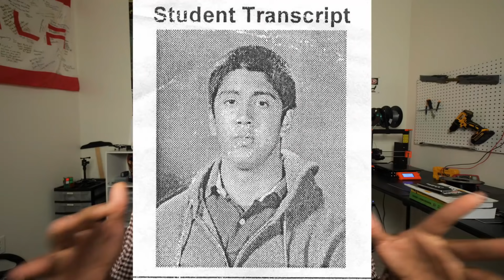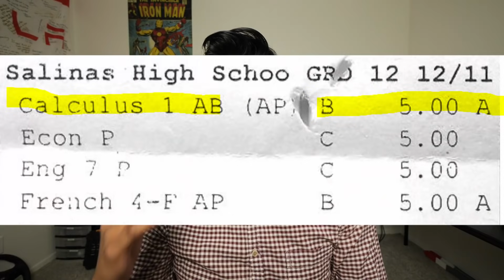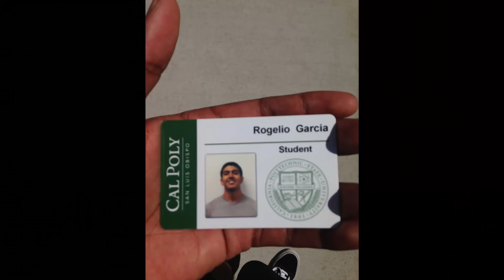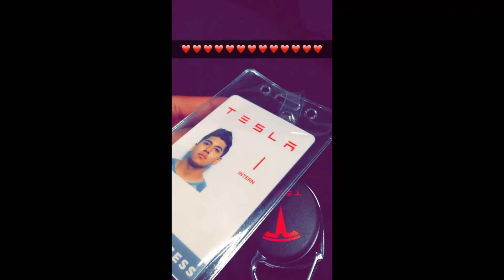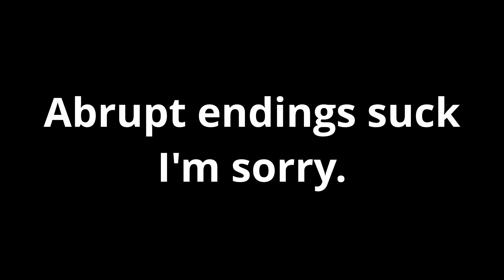MY MECHANICAL ENGINEERING CAREER (2 years out of college)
I recently made a video about how I want to switch to Software Engineering so I thought I'd talk about my mechanical/manufacturing engineering career so far. This could be probably the only video where I'm in this industry. If everything goes as planned I won't be a mechanical engineer for much longer.

I'm 2 years out of college! This may or may not be useful to students out there who want to see what it looks like to major in engineering.
I went to community college for my first 2 years and then transferred to a university as a Mechanical Engineering major and then later switched majors into Manufacturing Engineering (for bad reasons). I did a few internships and have had 2 different jobs since graduating in December 2017.
I hope you find something in this video insightful!